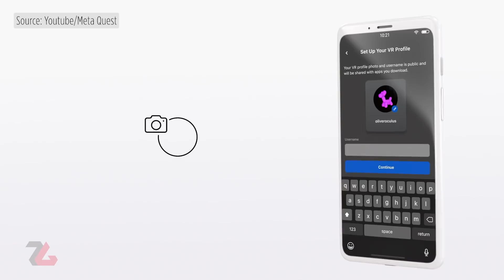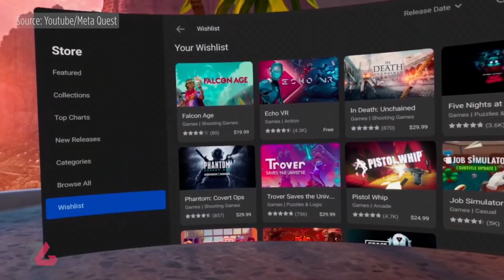Oculus Quest 2 Review | بررسی آکیولس کوئست ۲، آیا ارزش خرید دارد؟ 🔥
هدست آکیولس کوئست ۲ که با نام متا کوئست ۲ اکنون در بازار موجود است به لطف عدم اتصال هیچگونه کابلی به آن و ارگونومی خوب در زمان استفاده به یکی از بهترین هدست‌های واقعیت مجازی برای تجربه بازی‌ها و انجام حرکات ورزشی تبدیل شده است. با بررسی متا کوئست ۲ همراه زومجی باشید.